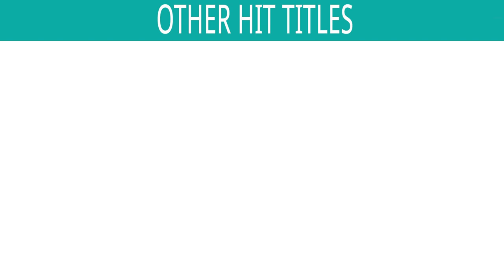Anganiyama Rangne Udado Re Gulal - HD VIDEO | Vidhata | Arvind Barot, Sadhna Sargam | Gujarati Song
Song : Anganiyama Rangne Udado Re Gulal
Singers : Arvind Barot, Sadhna Sargam, Parthiv Gohil, Aishwarya Majmudar
Lyrics : J Gangani

Also You Can:
'LIKE' us on Facebook: